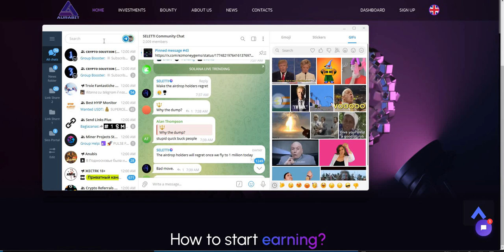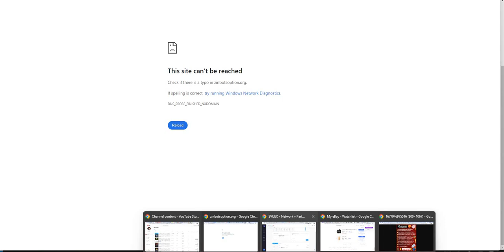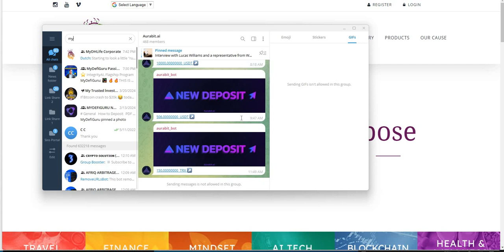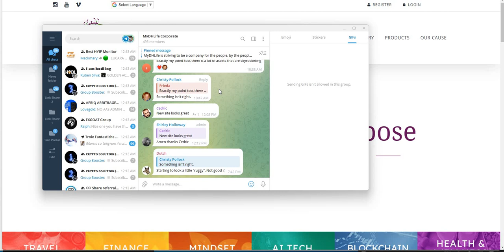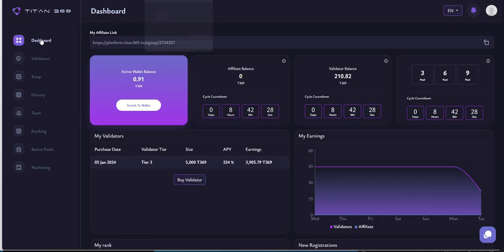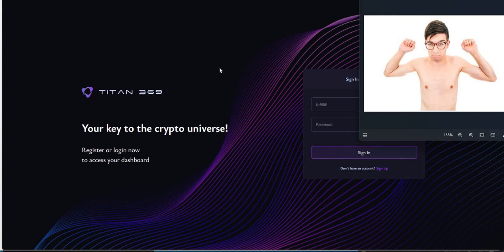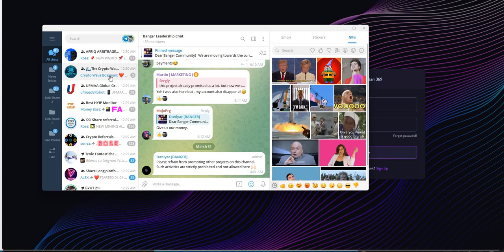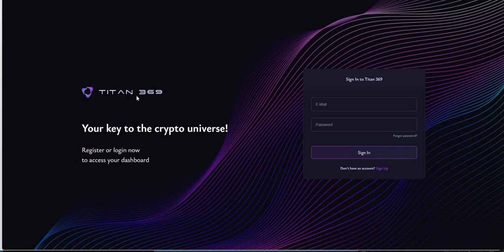Crypto Death Watch - Titan 369 Tokenized You -It's Over with this Clown Show; The End of Aurabit too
Episode 5652

Mid-level Platforms

Others